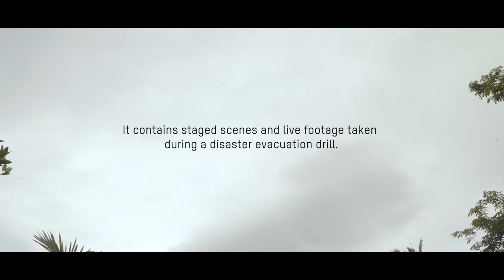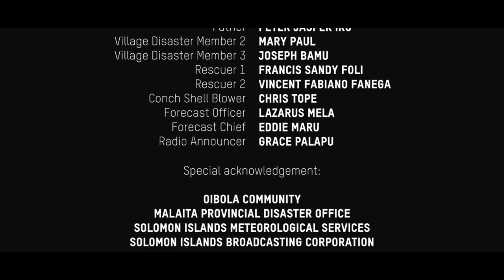Cyclone Season film: Disaster READY Solomon Islands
The cyclone season in the Pacific runs from November until May. Even small storms can quickly build into tropical cyclones, bringing with them winds in excess of 200km/hr, drenching rain and waves over four metres.

Disaster preparedness can ensure communities are safer and more resilient to the cyclone season, limiting potential loss and damage. Simulation drills are a key tool for government, NGOs and most importantly communities to understand and coordinate their roles in case a disaster strikes.

This film was shot across two days with the Oibola community in Solomon Islands Malaita province. All actors in the village scenes are non-professional actors and are actual residents of the Oibola community. The community were engaged in the scriptwriting and performance and the first screening of the film was in the community in late November 2021.

The film was supported by AHP's Disaster READY program, implemented by Oxfam in the Pacific.